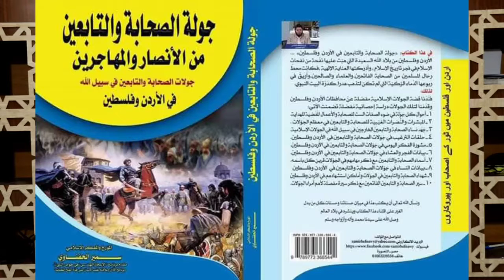الحلقة(22): علاج مغربية بالصلاة على النبي ﷺ. وحكاية سمسار الدجالين وسرطان الثدي.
علاج مغربية بالصلاة على النبي ﷺ. وحكاية سمسار الدجالين وسرطان الثدي.

في هذا الفيديو:
زراتني مغربية متزوجة من مصري ومعها رجل يعمل سمسار للدجالين المحتالين الذي يسترزق من حرام،وقد أغراني بمالها فاتضح أن عندها سرطان الثدي ولم تكن تعرف به ... فتابا إلى الله بعدما شفي ثديها ورفضت أخذ منهما مالا للمساهمة في طبع كتب دينية عندي كان مقدارها 170ألف جنيه تكلفة طباعة 6000نسخة لأنهما كانا يعملان مع الثوار الليبيين ويدلان على قتل النفس التي حرم الله قتلها إلا بالحق.
A Moroccan woman visited me for treatment by praying for the Prophet, peace be upon him. What is the story of her breast cancer? Oddities of wonders

تابع الفيديو فإن به العديد من المفاجآت.
@قناة فضل الصلاة على النبي ﷺ
@قناة طيور الجنة | toyoraljanahtv
@اسرار نساء مع صابرين
 @Shahd Naser@Naser - Hekaia
@Haider khalid alnasery
@د. حازم شومان - Dr. Hazem Shouman
@مليون مشاهدة  @1.39 مليون مشترك Egy Best  @20.6 مليون مشترك  @14 مليون مشاهدة  @حقائق وأسرار  @أسرار لم تكن تعرفها  @حقائق وأسرار 2  @أسرار العارفين  @أسرار النساء @SalatAlaNabi

حلقات مرتبطة بهذه الحلقة ننصحكم بمشاهدتها:
ــــــــــــــــــــــــــــــــــــــــــــــــــــــــــــــــــــ
4 ـ قصتي المثيرة مع مريض بسرطان الأمعاء وماذا فعلنا معه حتى شفاه الله بالصلاة على النبي ﷺ
5 ـ ماذا كان يفعل هذا الشاب حتى شفاه الله من سرطان الأمعاء بالصلاة على النبي ﷺ؟!.
6 ـ قصتي مع مفيدة التونسية وماذا فعلت حتى شفاها الله من سرطان الثدي بالصلاة على النبي ﷺ
7 ـ هذا الحديث الشريف كان سببا في شفاء شاب من سرطان الغدة الدرقية بالصلاة على النبي ﷺ
9 ـ خذلوني الأطباء وبفضل هذه الصيغة وضع رسول الله ﷺ يده على رأسي فشفيت من السرطان
13 ـ  يا لطف الله شفاء شاب من سرطان بالمخ بالصلاة الإبراهيمية قبل اجراء العملية بثلاثة أيام
15 ـ شفاء شاب من ورم سرطاني بالدماغ بفضل الصلاة على النبي ﷺ يذهل أطباء فرنسا
16 ـ قصة شاب نادى على رسول الله ﷺ بعدما أجمع الأطباء على استئصال معدته فشفي من السرطان
17 ـ  قصة شفاء حسناء من السرطان بفضل الصلاة على النبي ﷺ وجبر الخواطر في شهر شعبان.
20 ـ قصة شفائي  من سرطان وأورام في الثدي برقية الصلاة على النبي ﷺ ورؤيتي لرسول الله ﷺ.
23 ـ رأيت النبي ﷺ وأعطاني هذه الصيغة فشفى الله ابني من السرطان،السرطان،سلسلة رأيت النبي ﷺ.
28 ـ قصة شفاء زوجة أخي من سرطان المعدة،بفضل الصلاة الإبراهيمية،فضل الدعاء في رفع مناعة الجسم
30 ـ قصة شفاء شاب يعمل بفرنسا من،السرطان،بفضل الصلاة على النبي، سببا في إسلام صديقه الفرنسي